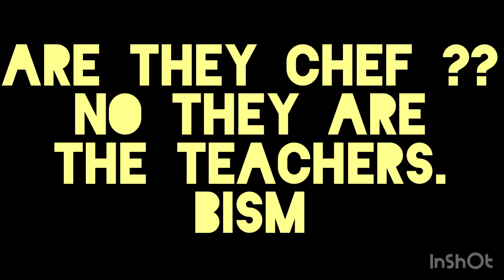Master Chef# Teachers Special Talent# Global Teachers Day#leadership